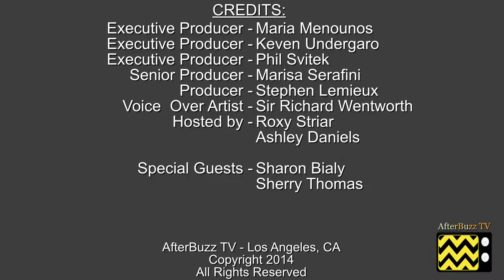Sharon Bialy & Sherry Thomas Interview | AfterBuzz TV’s Spotlight On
AFTERBUZZ TV - AfterBuzz TV's Spotlight On edition, is a long form interview series featuring Actors and TV personalities discussing their roles and shows as well as their thoughts, passions and journeys. In this episode hosts Ashley Daniels and Roxy Striar interview casting directors Sharon Bialy & Sherry Thomas.